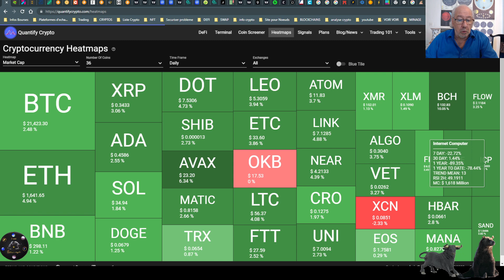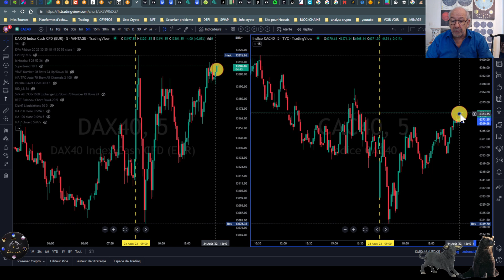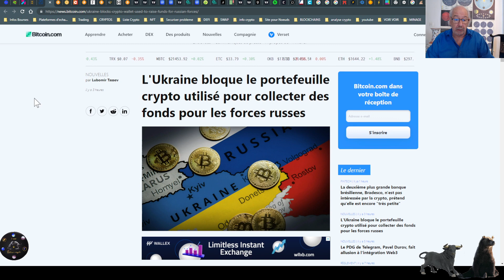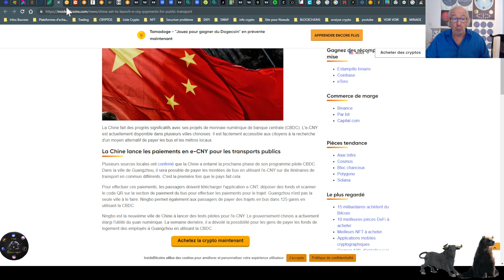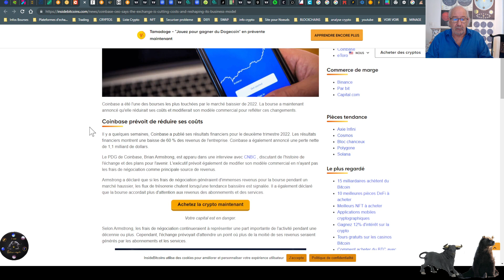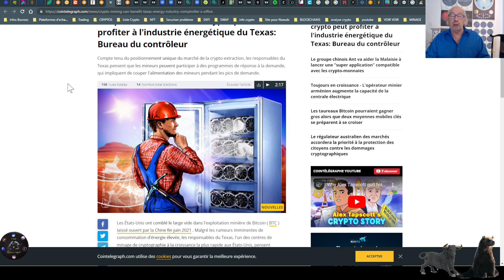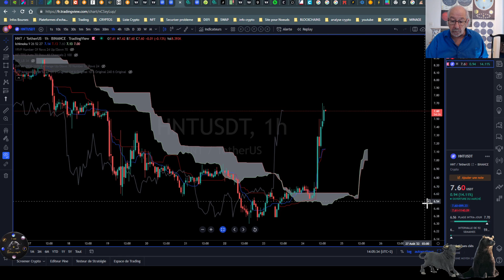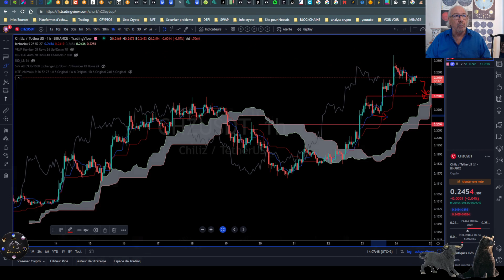Eduquez vous financièrement!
Infos journalières de notre écosystème. Cryptos, Nfts, Blockchaines...
Vous verrez un jour viendra ou vous direz "j'ai vécu cela"
La confiance et la connaissance sont très importants dans les systèmes financiers.
Apprenez à devenir les prochains pros des cryptos.
Formez vous !
Entrez dans l'univers du trading, des blockchains, cryptos, nfts, metavers.
Et si le bitcoin et d'autres cryptos finissent par vous passionner
rejoignez moi sûr